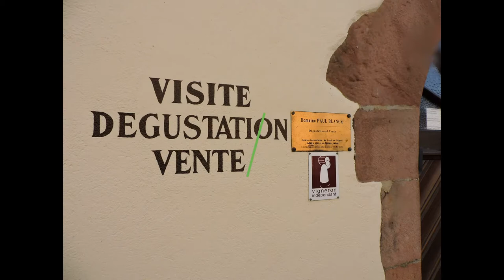Domaine Paul Blanck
Visita a vinícola Domaine Paul Blanck na região da Alsácia na França.